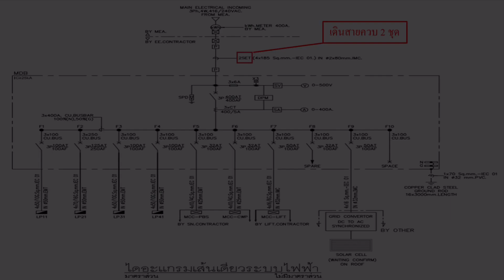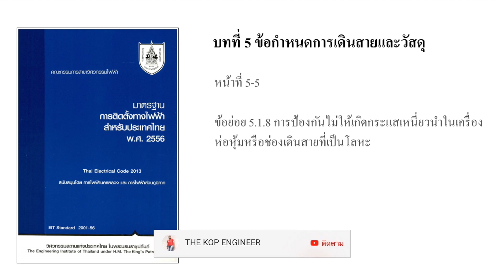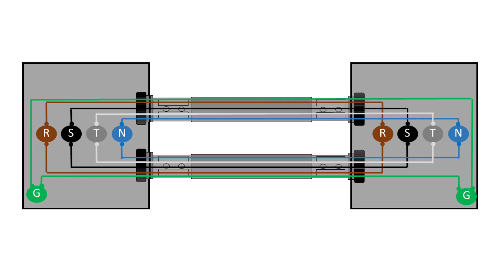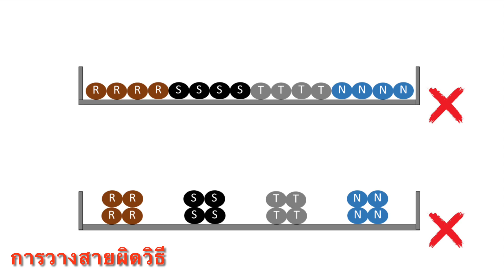ข้อกำหนดการเดินสายควบ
การเดินสายควบ คือ การใช้สายไฟฟ้าตั้งแต่ 2 เส้นขึ้นไป เพื่อร่วมกันจ่ายโหลดในวงจรเดียวกัน โดยเฉพาะในวงจรที่มีการใช้ไฟฟ้าปริมาณมากๆ ซึ่งพิกัดกระแสของสายเส้นเดียวอาจจะไม่เพียงพอที่จะรองรับกระแสไฟฟ้าทั้งหมดในวงจรได้ จึงต้องใช้สายไฟหลายเส้นต่อขนานกัน โดยปลายสายทั้ง 2 ด้าน ของเฟสเดียวกันต้องต่อเข้าด้วยกันครับ
จากหนังสือมาตรฐานการติดตั้งทางไฟฟ้าสำหรับประเทศไทย ในบทที่ 5 ข้อกำหนดการเดินสายและวัสดุ ในหน้าที่ 5-6 ในข้อย่อย 5.1.15 การเดินสายควบ ก็จะอนุญาตให้วงจรไฟฟ้าในเส้นไฟ คือ สายเฟส สาย Line และนิวทรัล สามารถใช้เดินควบสายได้ครับ
-สายไฟฟ้าจะต้องมีขนาดไม่ต่ำกว่า 50 ตร.มม
-สายไฟฟ้าที่ใช้เดินควบต้องเป็นสายชนิดเดียวกัน
-ขนาดสายไฟฟ้าเท่ากัน
-สายไฟฟ้ามีความยาวเท่ากัน
-ใช้วิธีต่อสายเหมือนกันและต้องป้องกันการเกิดกระแสเหนี่ยวนำในท่อร้อยสาย, รางเดินสายด้วยครับ
แนะนำข้อมูลเพิ่มเติมจากคลิปใหม่ ข้อกำหนดการติดตั้งราง Wireway
แนะนำข้อมูลเพิ่มเติมจากคลิปใหม่ ข้อกำหนดงานติดตั้งระบบไฟฟ้าแรงต่ำใต้ดิน ( Under Ground )
แนะนำข้อมูลเพิ่มเติมจากคลิปใหม่ สาย CV & FR-CV แตกต่างกันอย่างไร ???
แนะนำข้อมูลเพิ่มเติมจากคลิปใหม่ การเลือกใช้สายไฟฟ้าให้เหมาะสม
ลิ้งค์ร้านค้า The Kop Engineer Shop